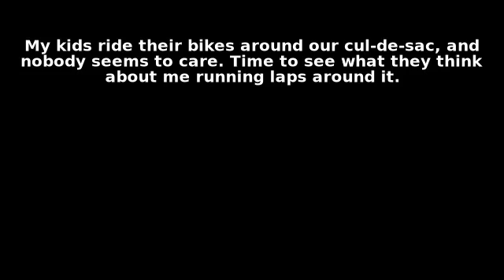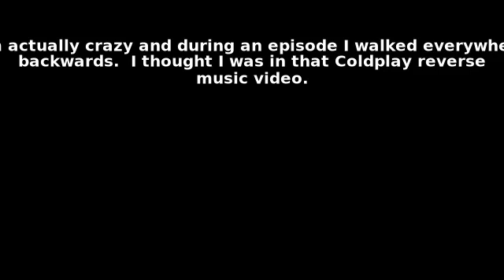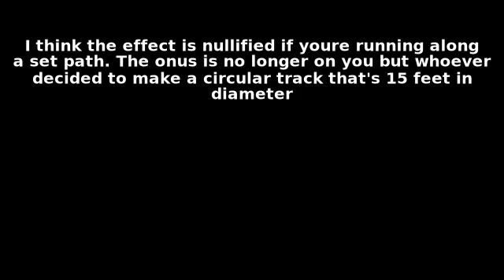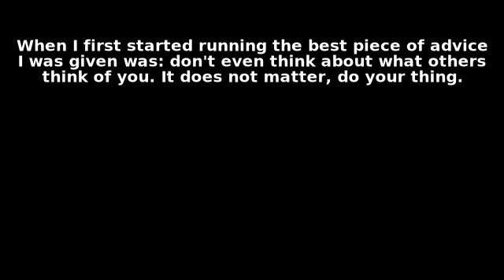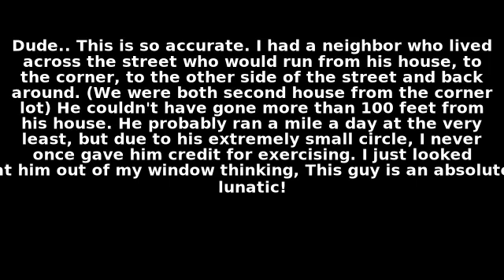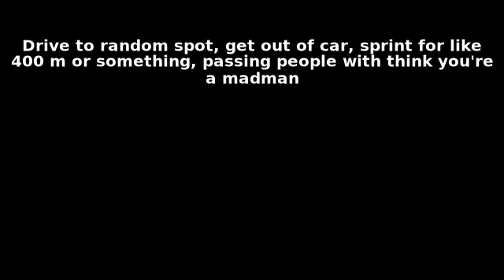Depending of the size of the circle you run, you may either look absolutely insane or a normal per..